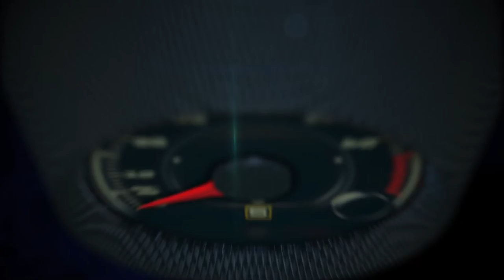Autos 0-60 - Consumer Reports 2015 Top 10 Picks with Mike Quincy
Consumer Reports 2015 Top 10 Picks with  Mike Quincy.